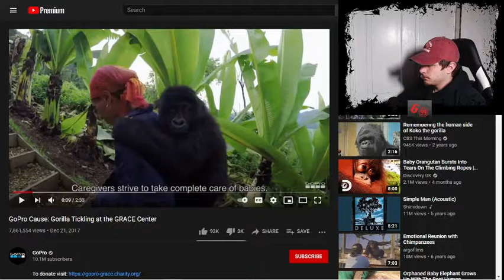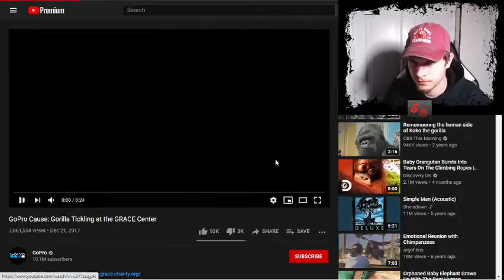Gorilla Makes A Man Lower His Head In Shame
i need a better mic